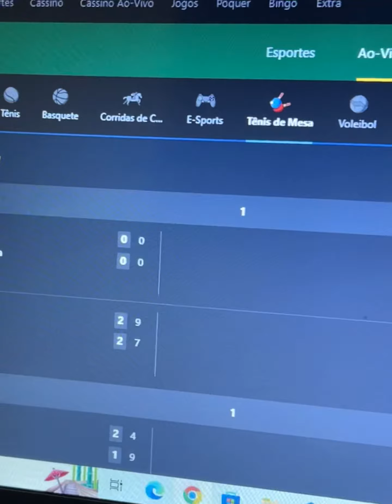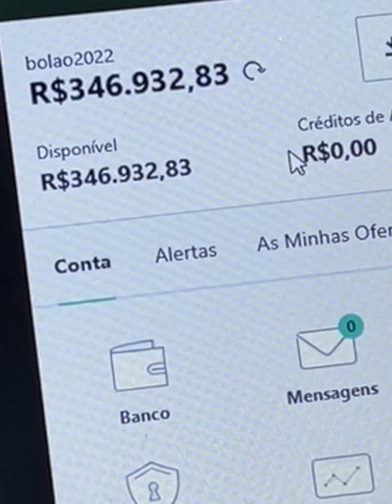346 mil na bet365 incrível os grenn🎾🎾